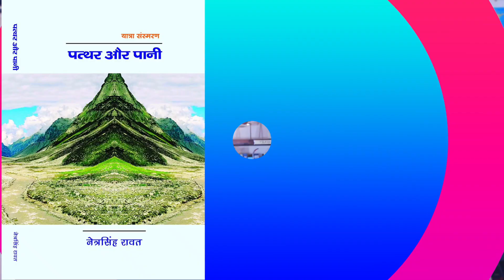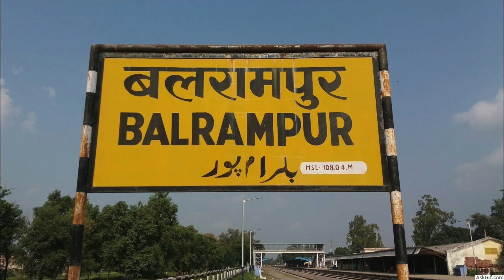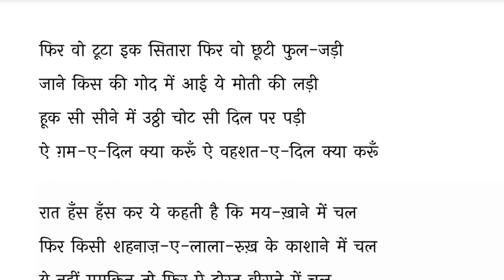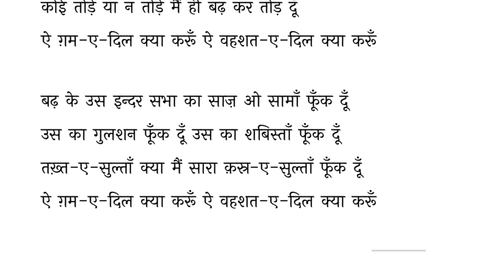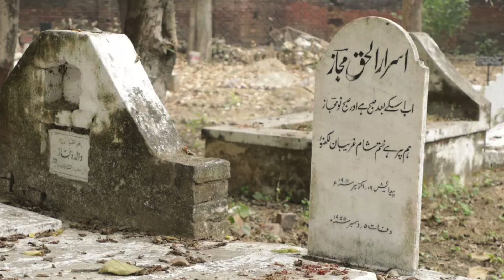Lucknow ki Paanch Ratein | Ali Sardar Jafri | Kitaabi Safarnama EP 3 | Yatrakaar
Lucknow ki Paanch Ratein is a wonderful book by Saradar Ali Jafri a very well known Urdu writer acclaimed internationally. This book is a memoir about his childhood, and adulthood. He writes very fondly about his college days in Lucknow discribing his friendship with Shayar Majaaz Lakhnavi and other famous poets. He also describes beautifully about his journeys abroad.

This travel book / memoir is a must read for Hindi travel book lovers and Urdu lovers as well.

🔗 Interested in more travel content?